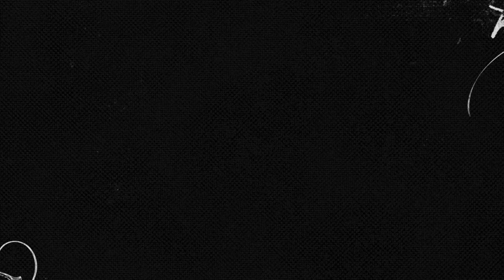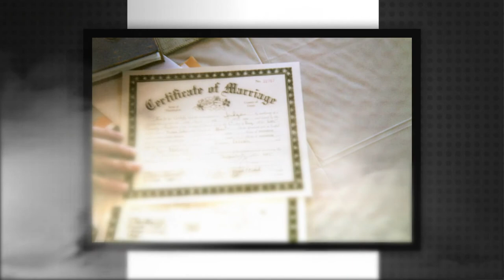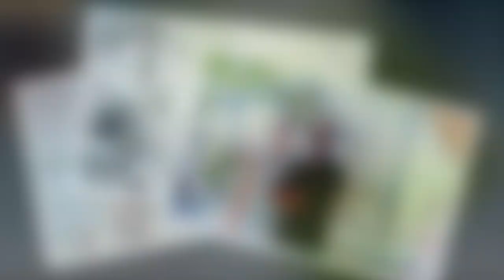2005 Broesch Wedding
Created by Broesch Photography